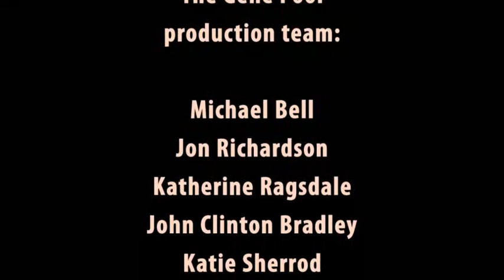Final Thoughts from Canterbury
Bishop Gene Robinson reflects on the Lambeth Conference as he prepares to leave Canterbury, two days before the conference finishes.